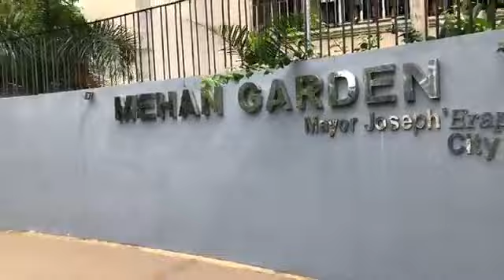Pre Executive Legislative agenda meeting at Universidad de Manila with Mayor Isko Moreno